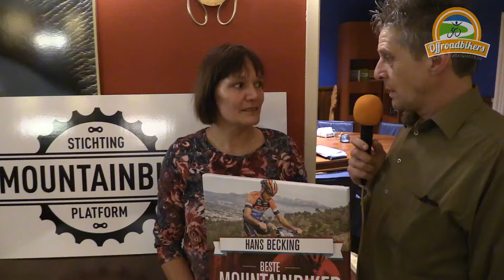MTB Awards 2016 Hans Becking (Elite Heren)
Hans Becking heeft de award in de categorie 'Elite Heren' gewonnen. Zelf was Hans Becking niet aanwezig. Hij nam het op tegen Michiel van der Heijden en Rudi van Houts. De stichting Mountainbike Platform organiseert al tien jaar een jaarlijks evenement waarbij mountainbikers extra in het zonnetje worden gezet. Drijvende krachten van deze stichting zijn Bart Brentjens, Jan Weevers en Leo van Zeeland.